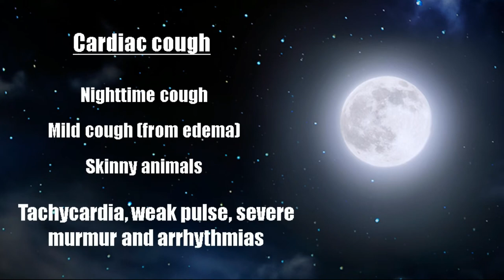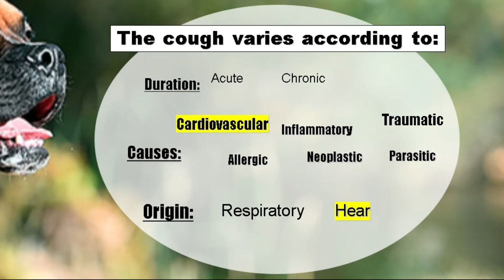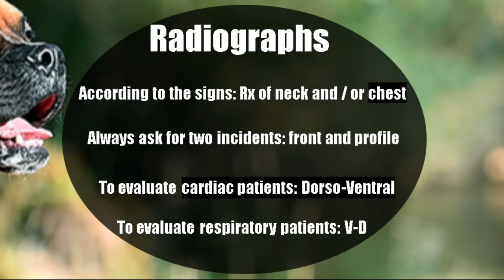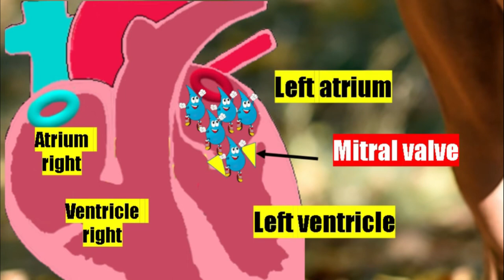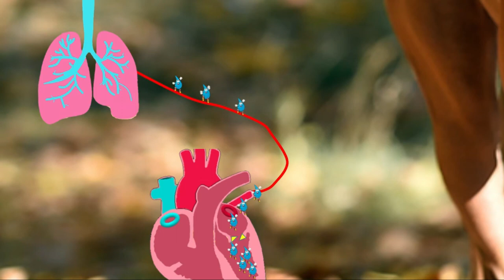Cardiac cough in dogs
Coughing is an expulsion of air, prevents the aspiration of foreign material and preserves the health of the respiratory system. When this cough becomes persistent, it can affect the pet's quality of life, or even affect the owner's sleep.